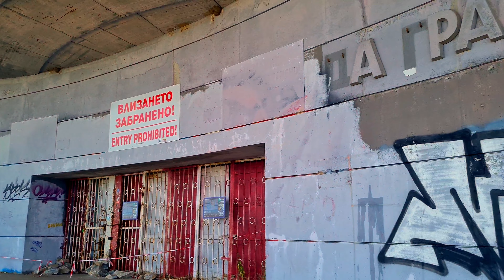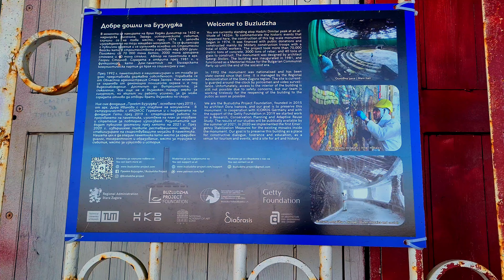Buzludzha (Busludscha)Monument Bulgaria 2021 Дом паметник на БКП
2021 besuchte ich mit meier familie das buzludzha Monument in Bulgarien.